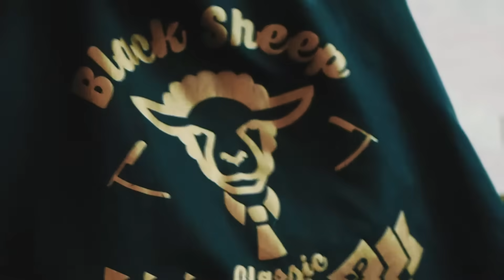Black Sheep Kornél youtube